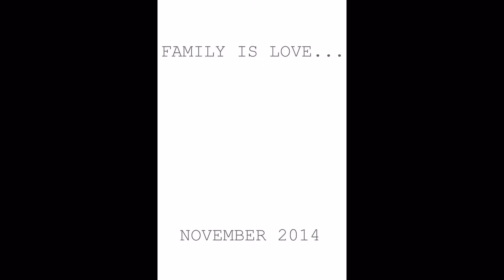family is love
Stephanie Marie Photographie presents Family is Love, November 2014.